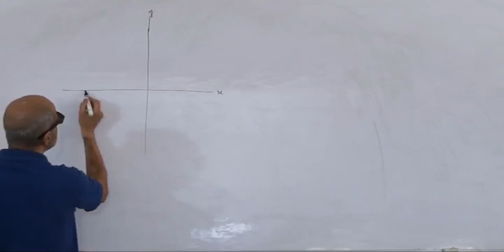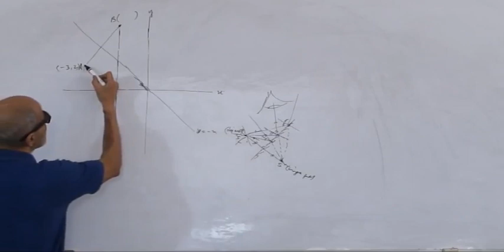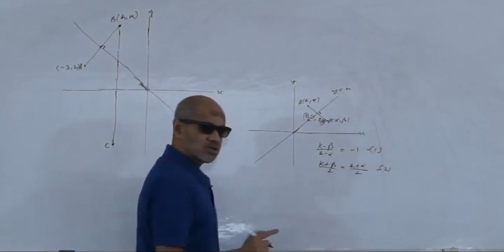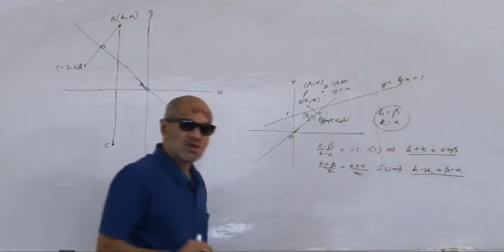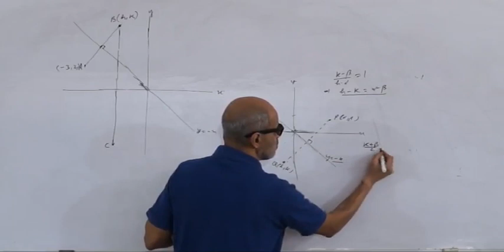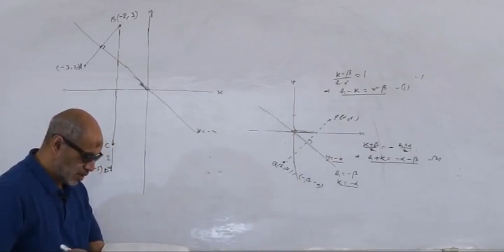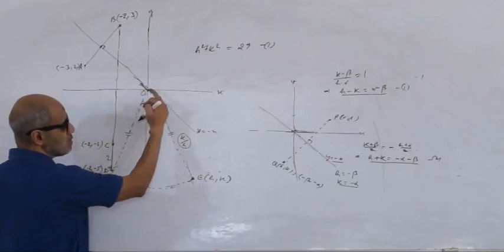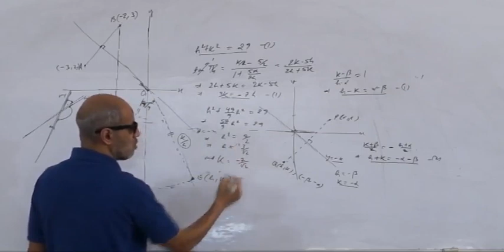01 Straight Line 06 Mathmatics by Pratyush Kumar Singh For IIT/JEE/NEET Aspirants.